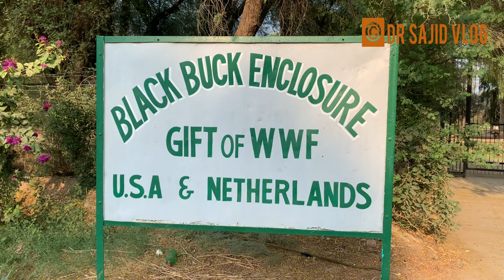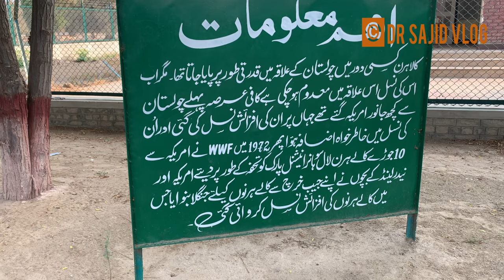Black Bucks/Kala Hiran,Deer in Pakistan,Endangered wild life specie